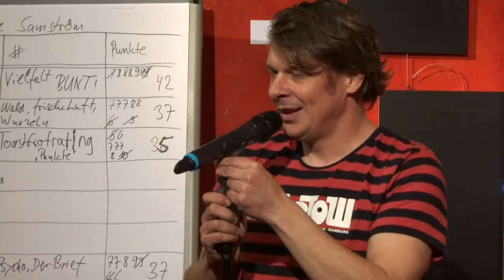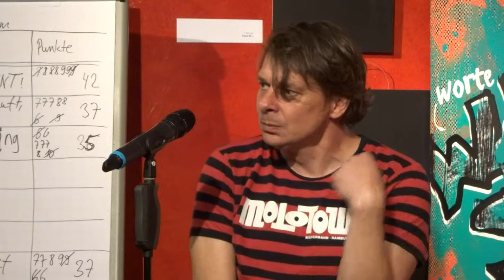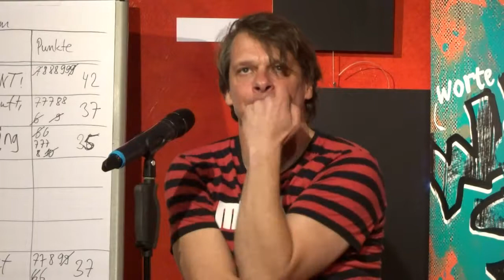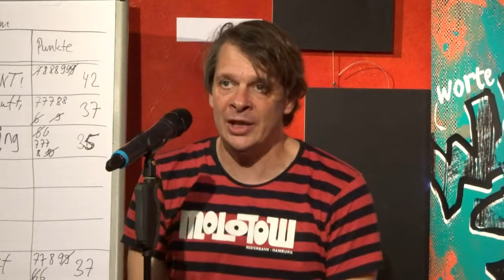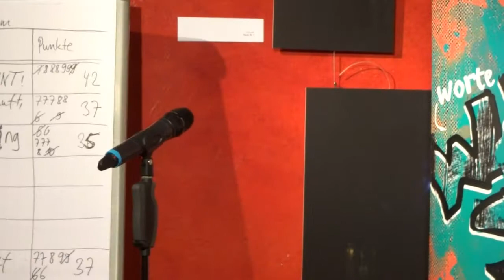Lasse Samström - Waem-Slam Stadthagen 1.11.2018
Lasse Samström als featured Poet beim WaeM-Slam am 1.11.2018
mit seinem zweiten Auftritt